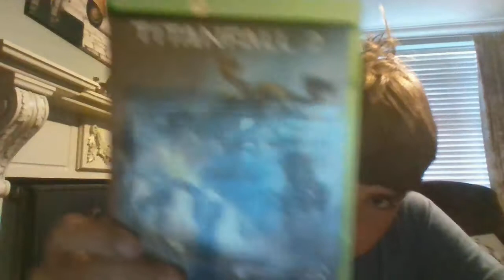ive been on haladay 2 weeks.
titan fall2 halo 5